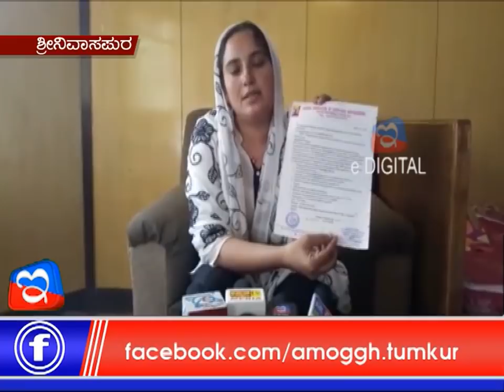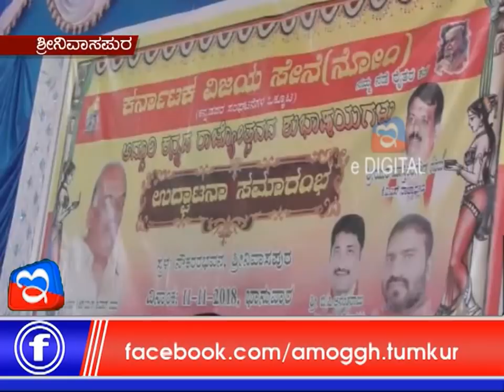13 :11 :2018: Amoggh News